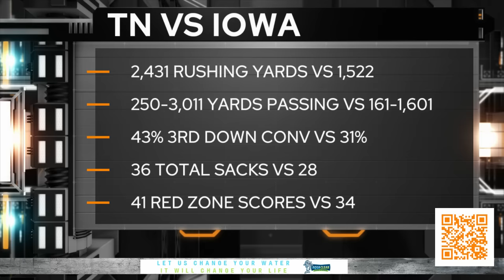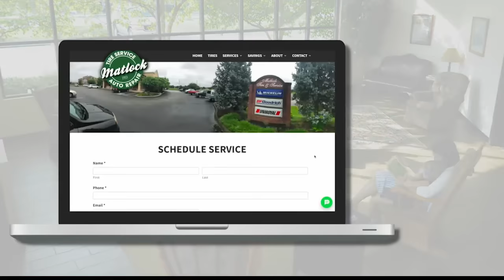Two Vols Defenders discuss Tennessee playing Iowa in the Citrus Bowl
Hear from Josh Josephs & Bryson Eason this week on The Player's Club Locker Room powered by Spyre Sports